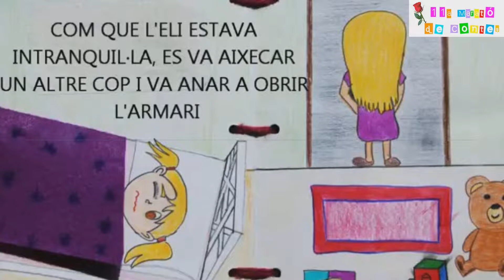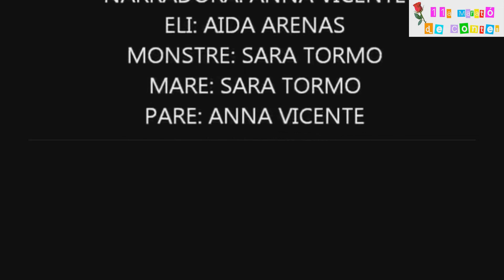L'Eli té por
11a Marató de contes
Sant Jordi 2020
Biblioteca Salvador Vives Casajuana
Ajuntament de Sant Vicenç de Castellet